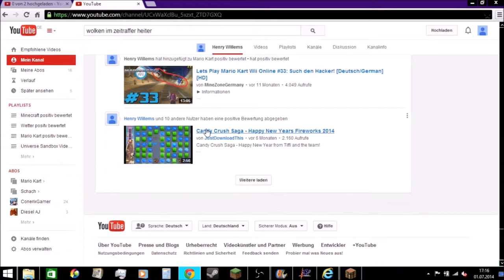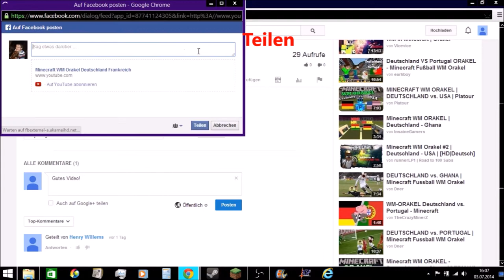Quellwolken im Zeitraffer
Das ist schon das 5. Wolken im Zeitraffer-Video. In diesem Video sind es Quellwolken.
Ich hoffe, dass das Video euch gefällt

noch 11 Videos bis zum Special! Wenn es euch gefallen hat, dann:

2. Teilen
3. Favorisieren
5. Mich weiterempfehlen.
6. Gerne Tipps für meinen Kanal/Videos geben.

Was ihr nicht machen sollt:

1. Daumen nach unten
2. Mich vollspammen (Gute Videokritik zählt nicht dazu)
3. Hater von mir werden Da ich auch in ein Kanalvorstellungsvideo von Cyber lp kommen möchte, schreibe ich ihn in der Videobeschreibung.